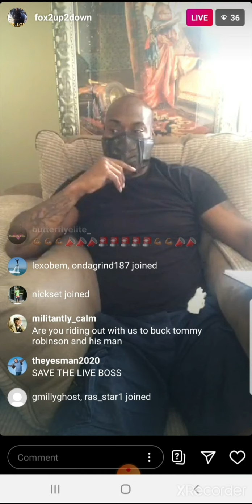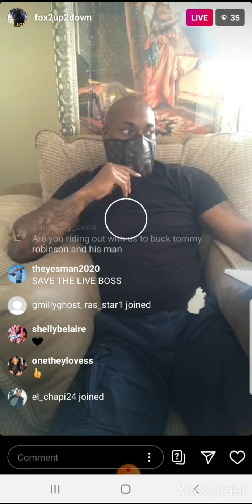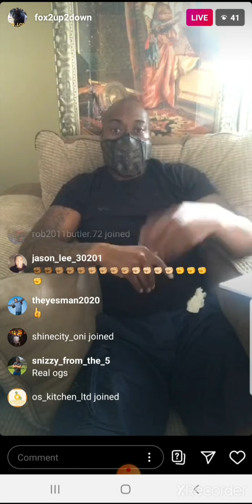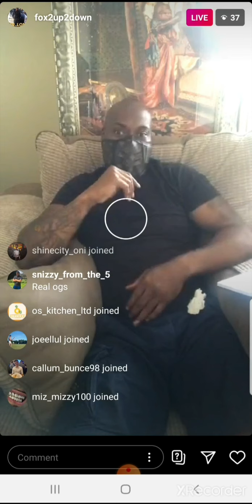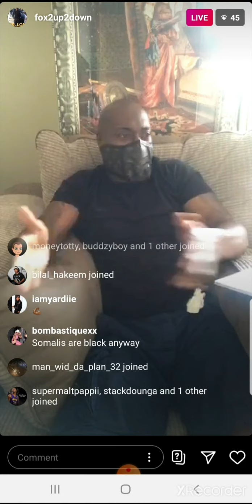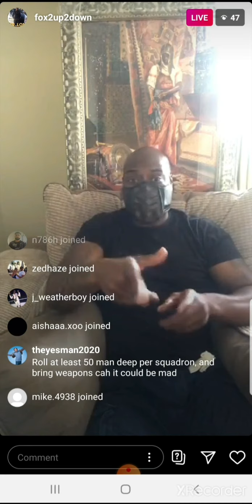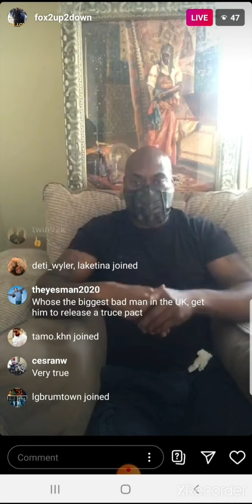Rest In Peace FOX 🙏🏿🙏🏿🙏🏿 Heartbroken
Rest In Peace FOX 2 UP 2 DOWN 🙏🏿🙏🏿🙏🏿 Last Footage heartbroken R.I.P FOX